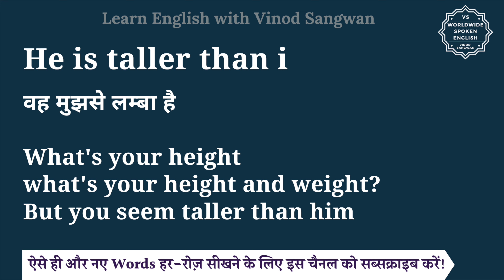He is taller than i meaning in Hindi | He is taller than i ka matlab kya hota hai | English to hindi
इस वीडियो में आप He is taller than i का हिंदी में मतलब समझेंगे और साथ में He is taller than i का pronunciation भी सीखेंगें यानि की आप He is taller than i के अर्थ के साथ साथ ये भी सीखेंगें की He is taller than i को कैसे बोले या He is taller than i को बोलने का सही तरीका क्या है |

तो बस एक मिनट में सीखिए He is taller than i को|
Let’s learn Hindi Meaning of He is taller than i in detail.

He is taller than i का हिंदी में अर्थ होता है
वह मुझसे लम्बा है

What's your height
what's your height and weight?
But you seem taller than him

He is taller than i को इन उदाहरणों से और अच्छे से समझ सकते हैं